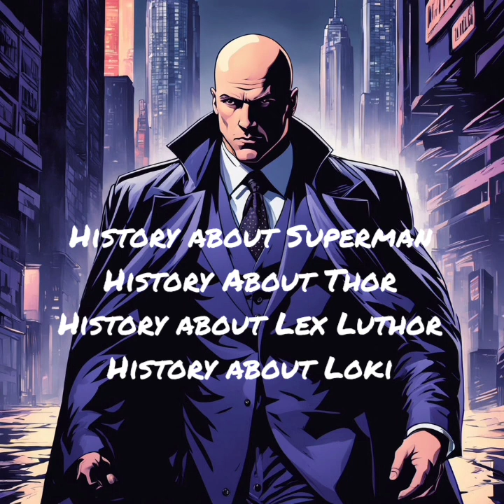Clash Of Titans Season 1 (Superman, Thor, Lex Luthor & Loki) Episode 1 to 5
Clash Of Titans Season 1 (Episode 1 to 5) featuring Superman, Thor, Lex Luthor & Loki...